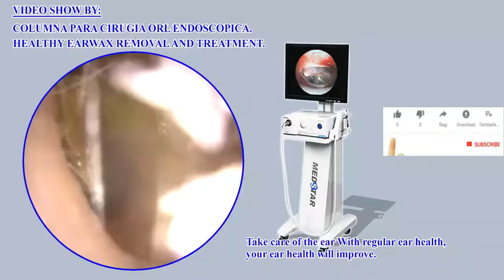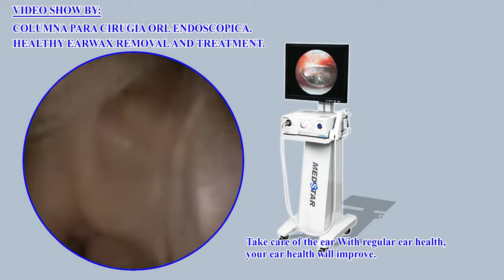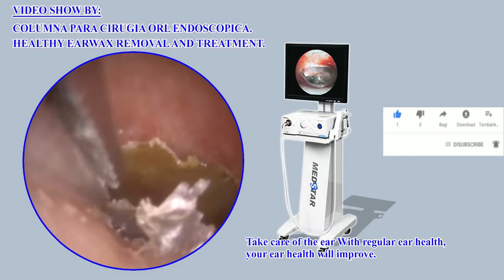[Ep007] 耳を安全に掃除するためのヒント - Mr. ソフィー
About ear care and ear health treatments that we all sometimes overlook. It is also important to take all precautions to prevent the development of other diseases such as deafness and affect many parts of the body caused by other viruses.